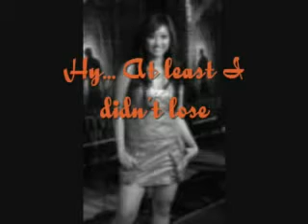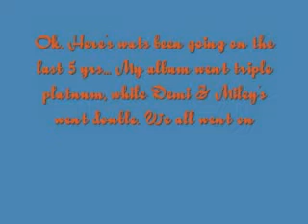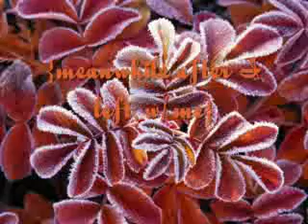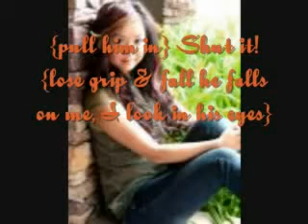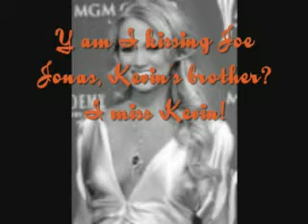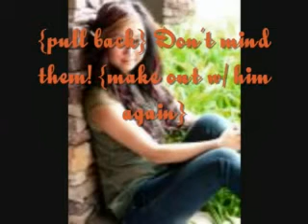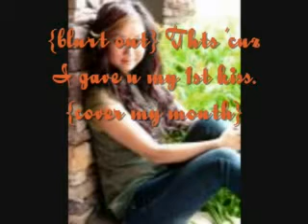Believe In Me {Episode 8}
Only 1 more ep til season finale